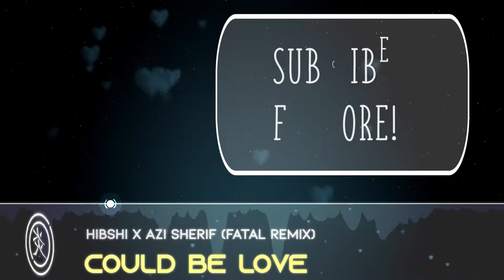♫ NightCore –▷『Could Be Love』| Hibshi X Azi Sherif (FATAL Remix)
✔ Watch in HD
✔ Relax & Enjoy

🎬 Nightcored and animated by me

If any Producer, Label or Artist has an issue with any of the songs or images used in my videos please send me an e-mail to and the video will be taken down immediately.